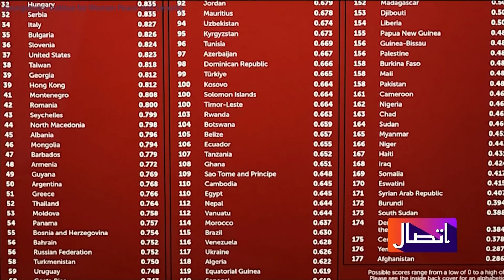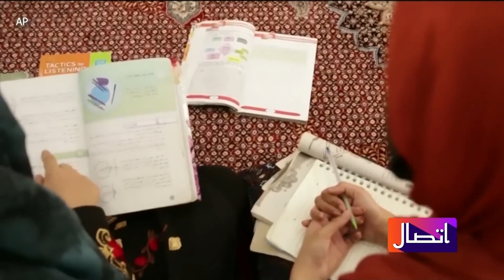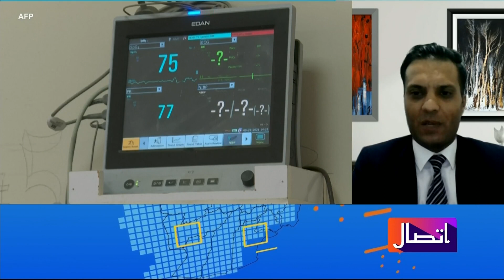افغانستان د ښځو لپاره د نړۍ تر ټولو بد هېواد بلل شوی - د اتصال د چهارشنبې خپرونه (اکتوبر۲۵)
د دوو نړیوالو انسټېټیوټونو ارزونې ښيي چې افغانستان د ۱۷۷ هېوادونو په کتار کې د ښځو د پرمختګ په برخه کې تر ټولو بد هېواد دی. د اتصال پدې پروګرام کې د همدي راپور پر څرنګوالي بحث شوی.